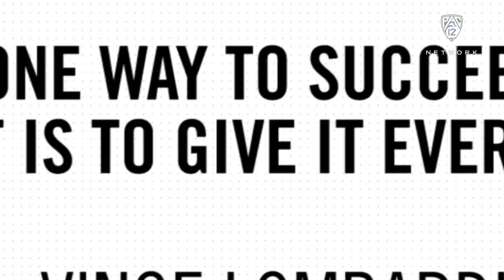2020 Pac-12 Hall of Honor inductee: Washington's Lincoln Kennedy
Helping the Huskies to three-straight Rose Bowl appearances and a perfect 12-0 National Championship season in 1991, Kennedy was one of the most dominant linemen in Conference history. A two-time First Team All-Pac-10 selection and a Pac-10 Morris Trophy Winner for Top Offensive Lineman, he was the only unanimous First Team All-American selection in 1992 among Pac-10 athletes. He was also the top offensive tackle in the nation during his senior season. Later selected in the first round of the NFL Draft, Kennedy went on to enjoy a professional career by earning three Pro Bowl selections from 2000-02.